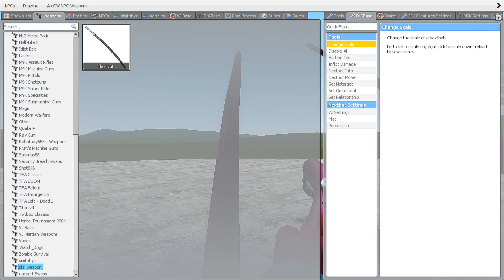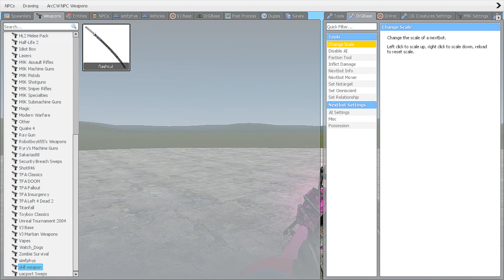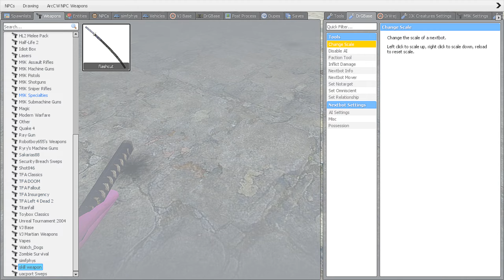Chased by Mommy Long Legs In Garry's Mod | Poppy Playtime Chapter 2